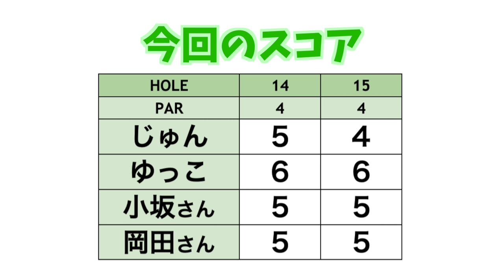現時点でどのくらい変わってるのかスイング比較してみた！【絶賛スイング改造中】【クラチャン2連覇のトップアマとラウンド#3】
チャンネル登録７万人イベントを始め、何かとゆかりがあるゴルフレンジKz亀戸店は、じゅんちゃん＆ゆっこちゃんが「名誉会員」でもあります。
支配人である小坂圭司さんは、JGMやさと石岡ゴルフ倶楽部のクラブチャンピオンを2連覇したトップアマチュアです。
小坂さんにゴルフ場の攻め方やKzを作った意図を伺いながら、会員さんを交え楽しくラウンドを行います。

スイング改造に励んでいるゆっこちゃんですが
現時点でどんなふうに変わったのか、動画の中で比較しています。
違いが分かるところに少しだけ解説入れさせていただきました！